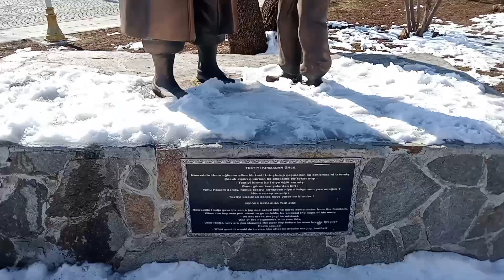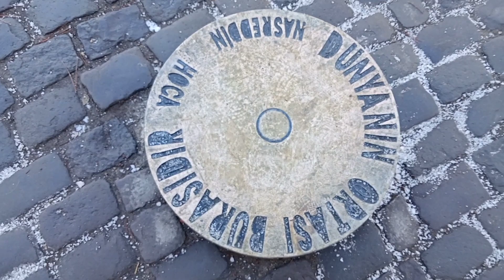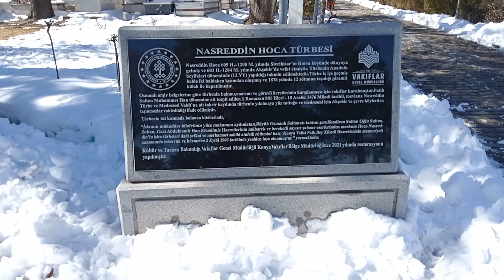Nasrettin Hoca Kimdir? | Nasrettin Hoca Türbesi Nerede? | Dünyanın Ortası | Akşehir Tarihi | Tarih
Bu hafta sizler için Konya'nın Akşehir ilçesinde bulunan Nasrettin Hoca Türbesi'ne tarihi geziye çıktım. Bu tarihi gezimde "Nasrettin Hoca Gerçek Mi?", "Nasrettin Hoca Kimdir?", "Nasrettin Hoca Nerede Yaşamıştır", "Nasrettin Hoca Türbesi Nerede?" gibi sorulara cevap aradım.

Bu tarihi gezim bu kez Konya'nın Akşehir ilçesinde. Türk tarihinde oldukça önemli yer tutan, gülmecenin ustası ancak zaman zaman tarihi gerçekliği tartışmalı olan Nasrettin Hoca'nın kimliği ve ölümü hakkında bilgi verdim.

Türk tarihinde oldukça önemli yer tutan Nasrettin Hoca, Konya'nın Akşehir ilçesinde yaşamıştır ve kendisi Türk tarihinde oldukça önemli bir yer tutmuştur. Nasrettin Hoca kimi zaman kadı, kimi zaman bir alim veya bir hoca olmuştur. Peki tarihte önemli bir yer tutan Nasrettin Hoca nasıl birisiydi?

Nasrettin Hoca kimdir ve Nasrettin Hoca gerçekte var mıdır? Nasrettin Hoca'nın Türbesi nerededir?

Nasrettin Hoca'nın Türbesi oldukça özel bir yerdedir. Nasrettin Hoca Türbesi sıkça ziyaret ediliyor ve bu türbeden ziyaretçi eksik olmuyor..

Türk tarihi, her zaman oldukça karışık ve önemli olmuştur. Türkler, tarih boyunca birçok kıtaya yayılmış ve burada tarihi eserler bırakmışlardır. Tarih boyunca oldukça önemli bir yer tutan Türkler'in bıraktıkları bu tarihi eserler, yanı başımızda, belki arkamızda, belki de gözlerimizin önünde duruyor ancak bu tarihi eserleri, mimarileri bizler göremiyoruz ya da görmezden geliyoruz. İşte bize bizleri anlatıyorum. Tarihi geçmişimizi, gezilerle birlikte anlatıyorum. Kültürümüzü yeniden hatırlamaya çalışıyorum. Tarih, gezi ve kültür amacıyla açtığım bu kanala hepinizi davet ediyorum.